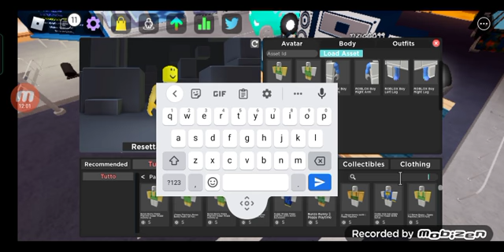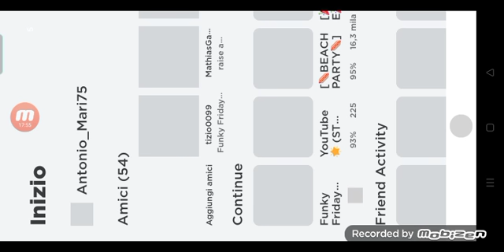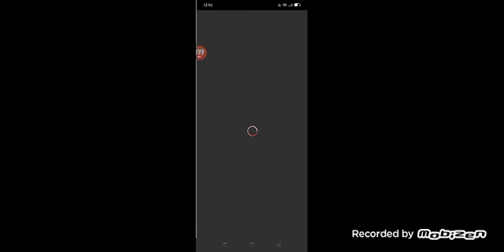Gioco con tizio0099 a Funky Friday su roblox!🎤fingiamo di essere i personaggi di fnf